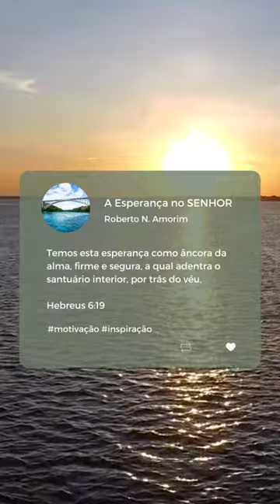A Esperança no Senhor - Podcast